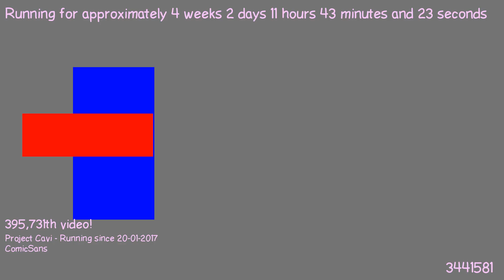1487584050 - Webdriver Cavi - H